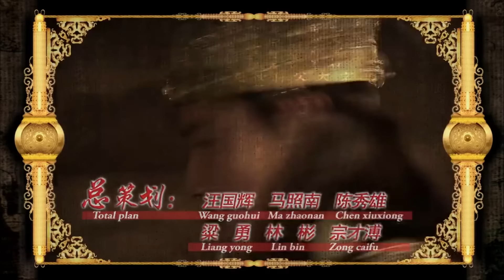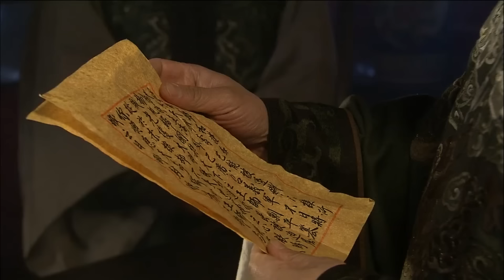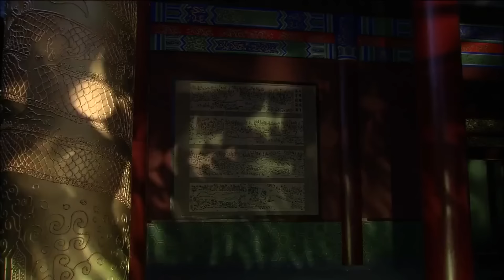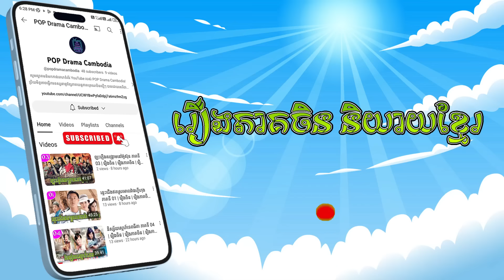មហាសង្គ្រាម វគ្គ២ ភាគទី 33 រឿងចិន | រឿងភាគចិន | រឿងភាគចិននិយាយខ្មែរ Chinese Drama | Full HD 1080p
សេចក្តីសង្ខេប៖
និទានអំពីដំណើររបស់ Zheng He ដែលជាអ្នករុករកដែលបានដឹកនាំបេសកកម្មចំនួនប្រាំពីរទៅកាន់អាស៊ីអាគ្នេយ៍ អាស៊ីខាងត្បូង និងអាហ្វ្រិកខាងកើតក្នុងសតវត្សទី 15 ។

មហាសង្គ្រាម, វគ្គ២, ភាគទី 33, រឿងចិន, រឿងភាគចិន, រឿងភាគចិននិយាយខ្មែរ, Full HD 1080p, រឿងសង្គ្រាម, សាមកុក, ហានស៊ីង, ឈូហាន,